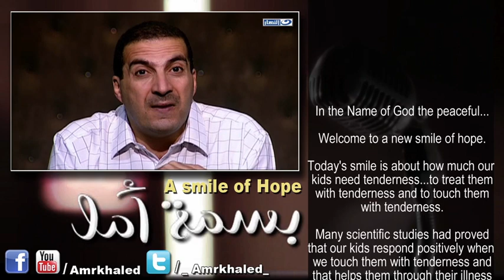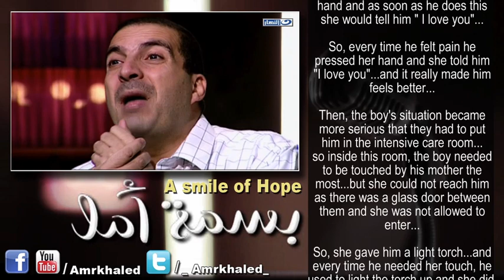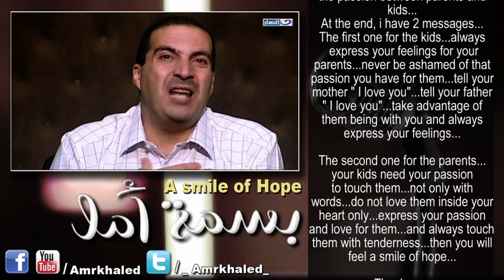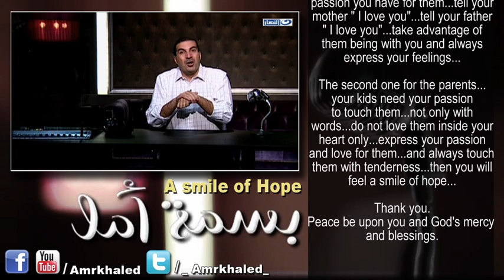بسمة أمل - قصة حقيقية "الحب يصنع المعجزات"